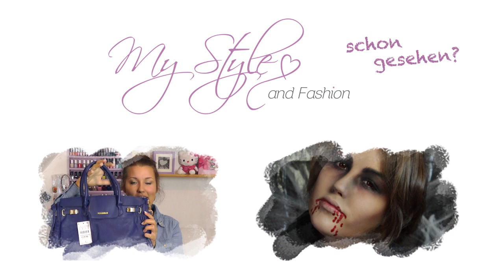Confessions of a Beauty Guru TAG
VIDEOFRAGE: Welche TAGs interessieren euch zur Zeit besonders?

Ich würde mich wahnsinnig freuen, wenn daaruum diesen TAG macht und da ich ein Fan von ihr bin, würde ich mich um so mehr über eine Videoantwort von ihr freuen ;-) Also drückt mir die Daumen =D

FRAGEN:
1. How many hours a week do you spend filming/ editing videos?

2. Are you a spender or a saver?

3. When is it easiest for you to film?

4. What makes talking in front of the camera comfortable for you?

5. What's your worst makeup/ hair habit?

6. One quote that you wish the world would live by?

7. How long do you spend getting ready everyday?

8. Your favourite video on youtube?

9. A youtuber that you watch who deserves more views/ subscribers than they have?

10. One thing your excited about in the upcoming year?

11. Your most awkward filming moment?

12. How long does it take you to prep for a video?

13. Are you wearing pants(jeans/skirt) right now or are you actually wearing pajama bottoms?

14. What are you most proud of in your life?

OUTFIT: Shirt von Pimkie

Liebe Grüße
Sissi